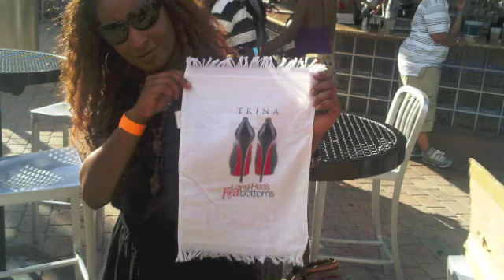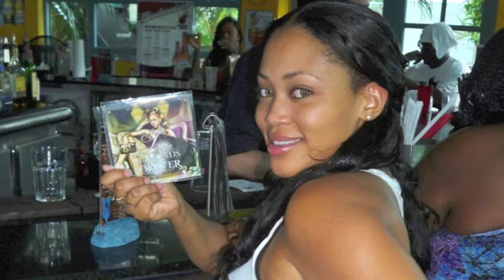NEW TRINA "RED BOTTOMS" (LONG HEELS) [produced by Collipark]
Trina's hot new single "RED BOTTOMS" the Ladies Summer Anthem on iTunes NOW!

Diamonds Are Forever available NOW!!